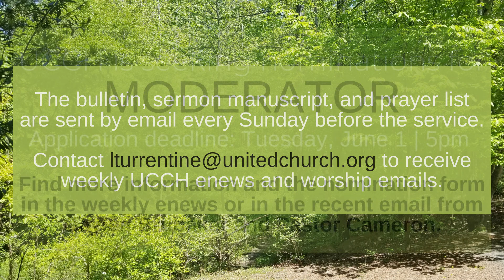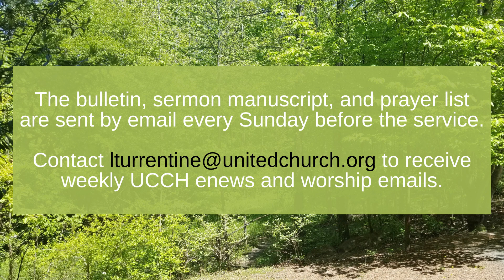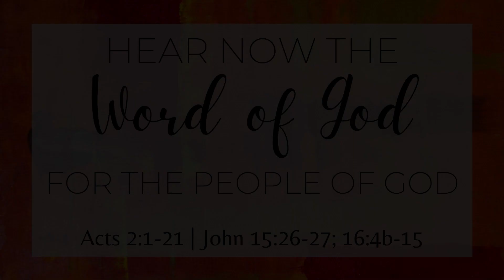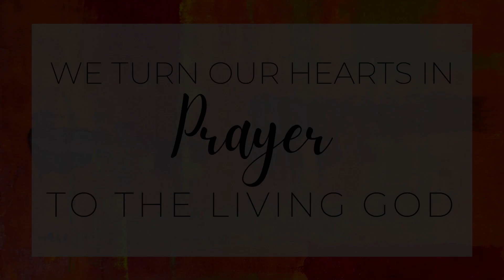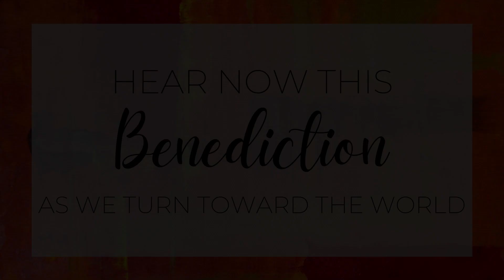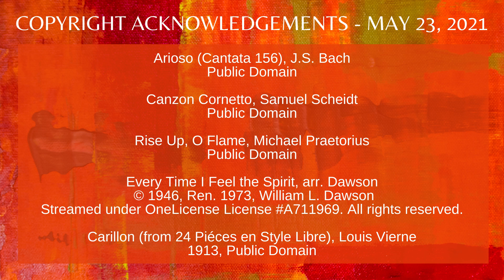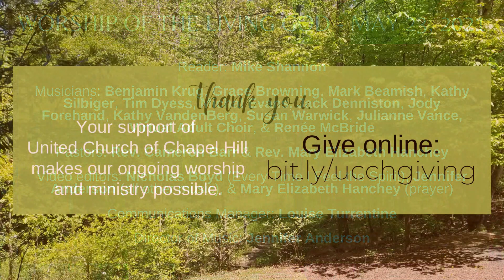Worship of the Living God - May 23, 2021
Join us for worship on Pentecost Sunday.